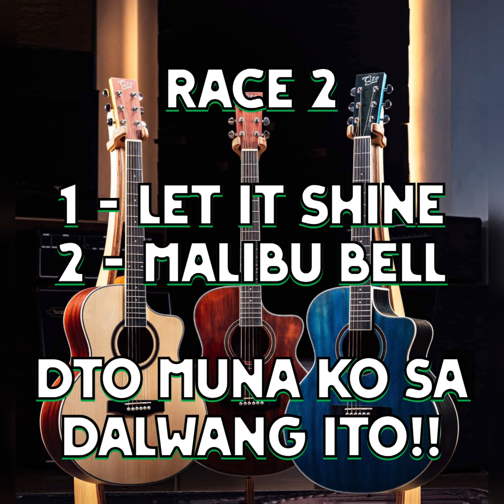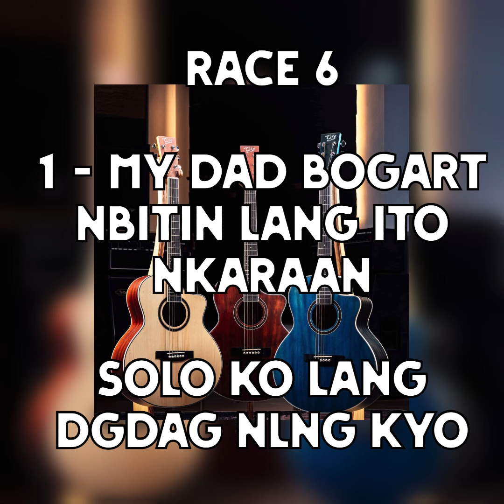MMTC - D' BURAOT Race Track / Sariling Kursunada Lang / Saturday Lokohan Races / May 18, 2024